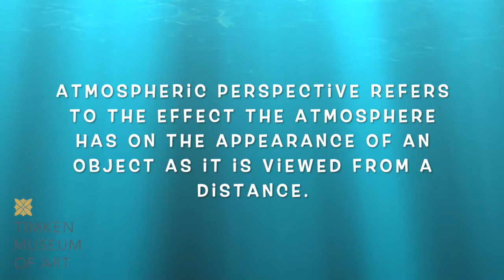Atmospheric Perspective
In this tutorial, you will learn what atmospheric perspective is and how to utilize it in an artwork. All ability levels are welcome!